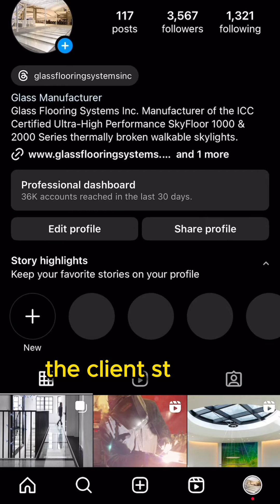SkyFloor® Walkable Skylight Testimonial with Mike Yakovich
Every project tells a story, and some stories redefine what's possible in modern design. Today, we're excited to share a remarkable testimonial from Mike Yakovich, a visionary contractor who embarked on a unique journey with Glass Flooring Systems. Mike's story highlights not just the transformative impact of our products but also the passion and innovation that drive our clients.